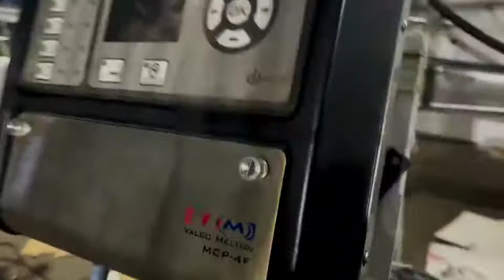HRB-1228 SERVO MODEL ROLLER TRANSPORT FLEXO FOLDER GLUER FFG BOX LINE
HRB-1228 Prensa de impresión de alta velocidad línea de unión encoladora de cajas